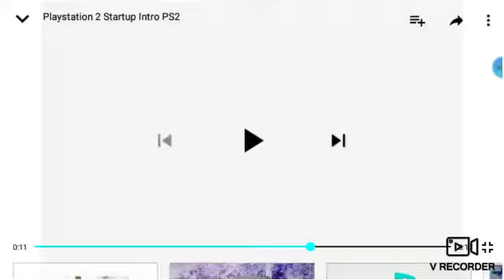PlayStation 2 (G Major)